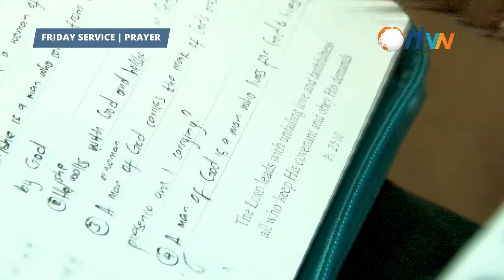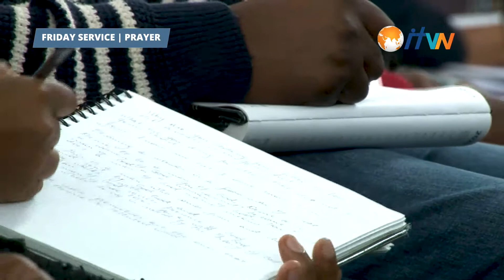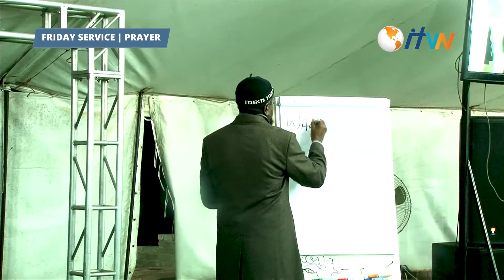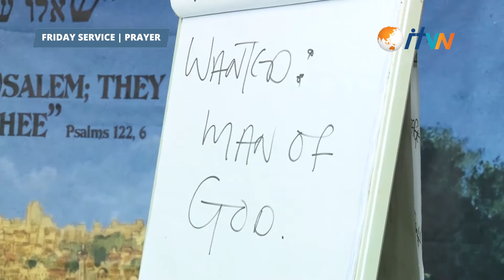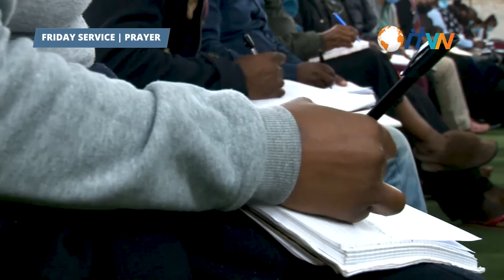Prayer Service - 18/03/22 | Week Day Service | Prophet Philip Banda